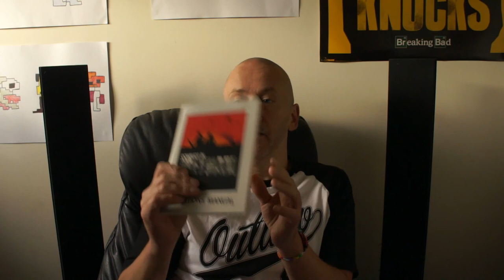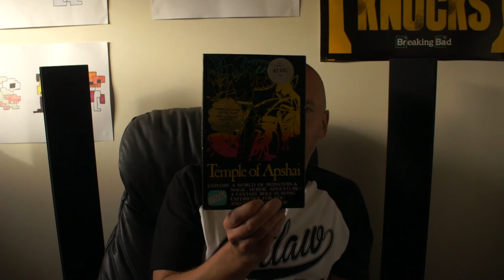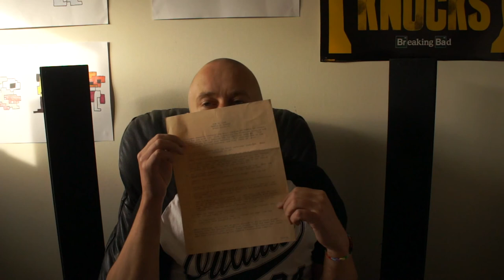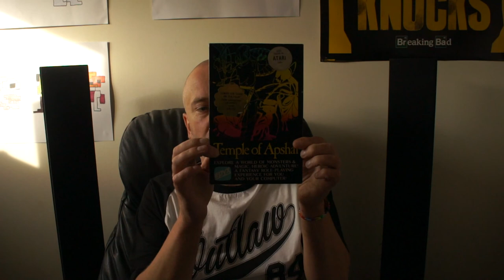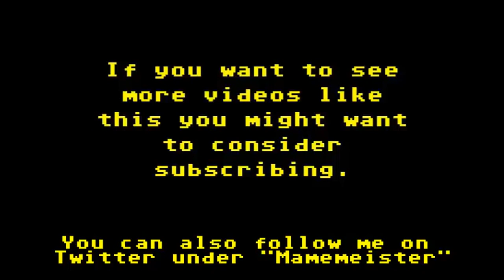The Friday Waffle - 07/11/14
Another weekly helping of innane witterings including what consoles I don't own and have no desire to, why I miss big box games and why I'm crap at arcade games.